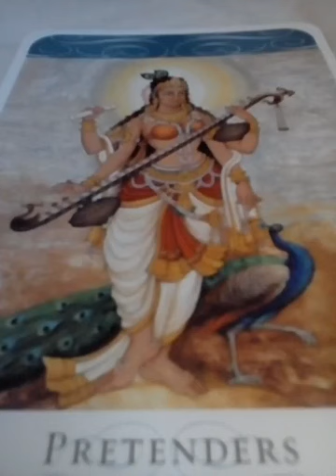จริงเหรอที่ว่าฝันว่าฟันหลุดแล้วญาติพี่น้องจะเสียชีวิต!!??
ตอน2 จุดกำเนิดการฆ่าเผ่าพันธุ์นาคราชครั้งใหญ่ใน ชมพูทวีป

เล่าเรื่องของอัสติก้า หรือ อัสกะ ที่เป็นครึ่งนาค กับ มนุษย์ มีมารดาเป็น นาคราช
วีรบุรุษที่มาช่วยเหล่าพญานาคไม่ให้ สูญพันธ์ไปจากบนโลกใบนี้

เจ้าชายอรชุน ก็พระชายาเป็นเจ้าหญิงนาคีชื่อ อุรุปี นางนาคอุรุปีเป็นครึ่งมนุษย์กับนาค โดยบิดาเป็น พญานาคราช

🌋ตอน1ประวัติศาสตร์จุดกำเนิดงานเทศกาล🐍วันนาคปัญจมี มีที่มาจากตำนานในมหาภารตะ

เพลยลิสต์ "เพชรภัทรพญานาค" ในช่องหมอดูยูทูป อรมณีจันทร์

เพลย์ลิตส์1 : สาลีวาหารนาคาธิบดี

เพลย์ลิตส์2  : บาดาลภพทั้ง7ชั้น

เพลย์ลิตส์3 : เพชรภัทรนาคราช

อรมณีจันทร์พยากรณ์ เวบaetarot. com

สนใจดูดวงติดต่อไลน์ ;  aetarot24

ท่านเพชรภัทรนาคราช

ฝันเห็นท่านเพชรเอาปิ่นปักผม มาให้กับบอกบางอย่างในฝัน

ตอนที่1:เรื่องเล่าเพชรภัทร( สาลีวาหาร) บุตรชายคนโตของอนันตนาคราช

ถ้ายึดตาม หลวงพ่อดามัญ พูด

ท่านเพชรภัทร เป็นนาคสีขาวเงิน ไม่ใช่สีทอง
ท่านมาปรากฎกาย เหมือนแก้วองค์ใหญ่คะ

ในอินเดีย สาลีวาหารคือลูกท่านอนันตนาคราชกับ พระชายาอุษา เป็น นาคขาว ท่านสาลีวาหารมีชายาเอก5ท่าน สมหวังในรัก ชายาคนที่5รับมาหลังยุคพระรามเป็นน้องแท้ๆชายาที่4

สาลีวัตรเป็นน้องชายต่างมารดาของ สาลีวาหาร เป็นนาคสีขาว  เช่นกัน พระมารดาชื่อ

พระชายาอมิณี ท่านสาลีวัตรมี ชายาเอก1ท่าน และรับชายารองมาหลังยุคพระราม

ในอินเดีย พญาเศษะอนันตนาคราช ท่าน
ไม่ได้มีนางสนมนะ ท่านมีบุตร ธิดาเพียง5คน

คนที่เกิดก่อนใครคือ พระนางสุโรจนา
อันดับ2 สาลีวาหาร อันดับ3 สาลีวัตร
อันดับที่4 พระนางวาณี อันดับที่5พระนางกลอรี เป็นน้องคนสุดท้อง